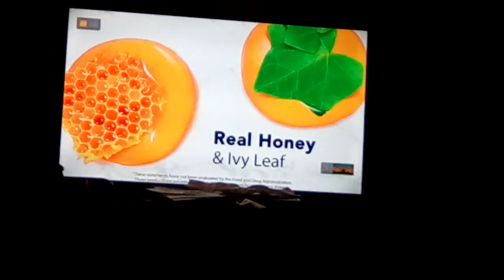REACTING TO T REX FIGHT